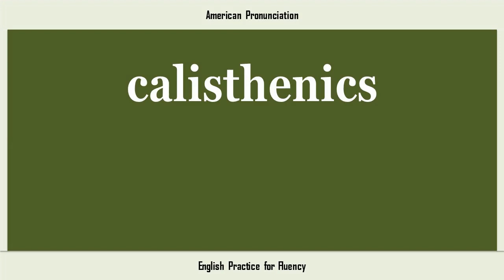calisthenics, How to Say or Pronounce CALISTHENICS in American, British, Australian English